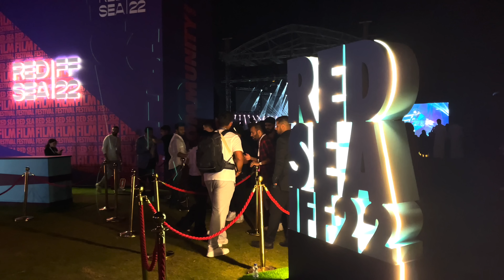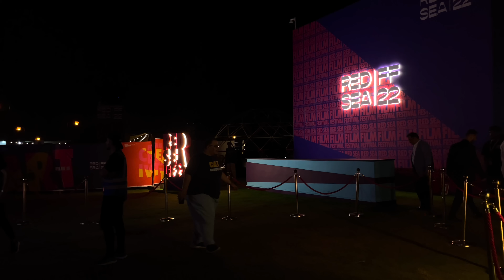Live Concert - Jeddah Film Festival 2022 | Missed @NammoVlogs So Much!